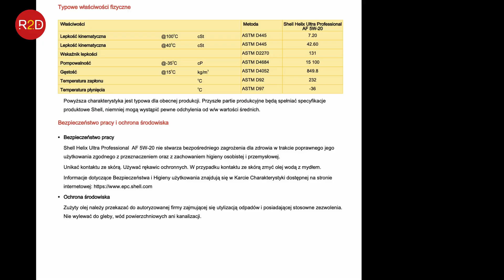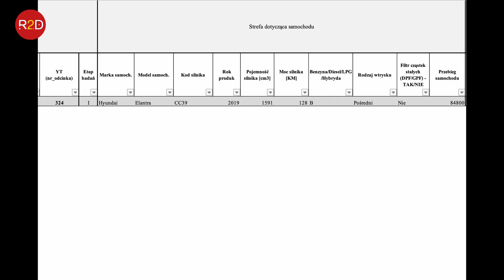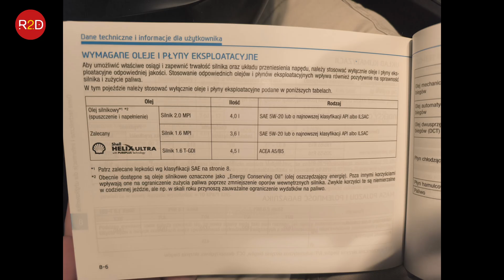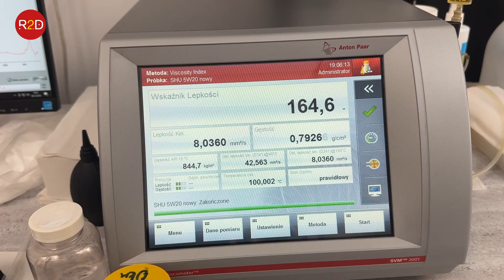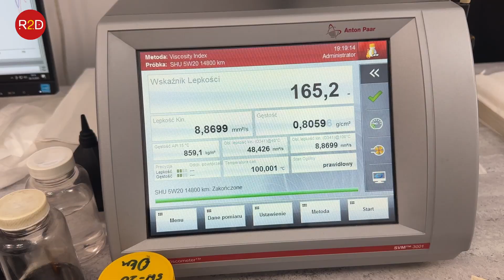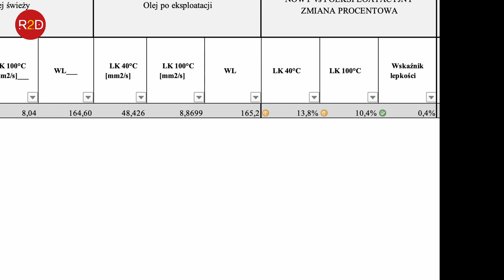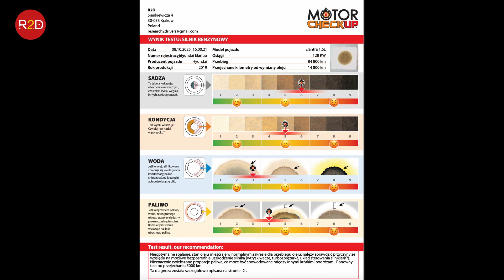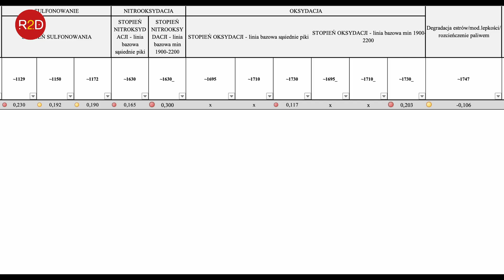Shell 5W20 po 15 tys. km – wyniki zaskakują! Hyundai Elantra #324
oraz tutaj